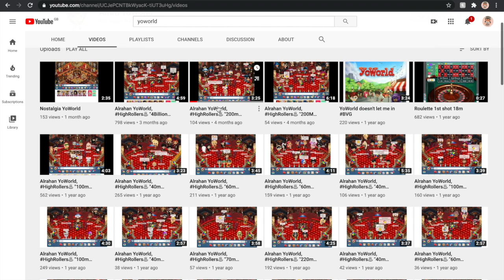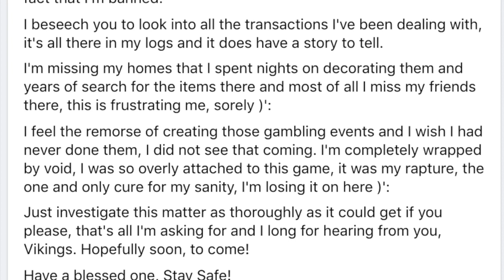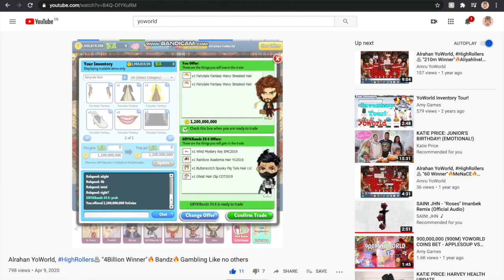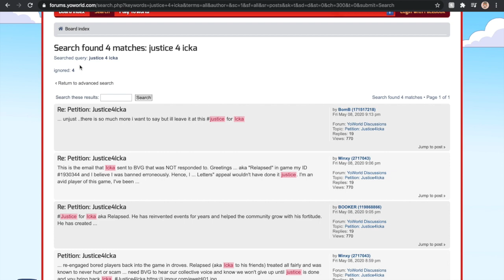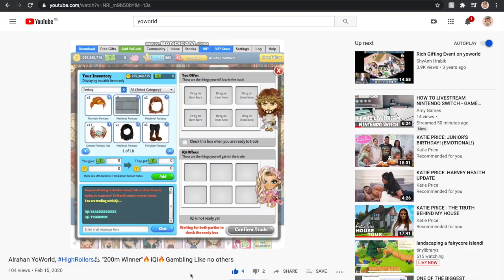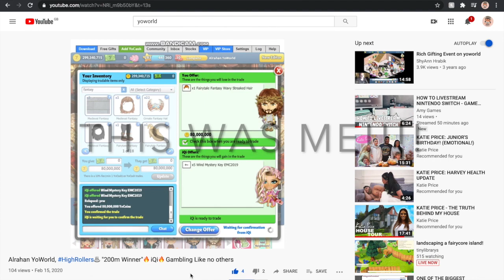DEAR BIG VIKING GAMES... PLEASE PROVIDE ANSWERS FOR BANNING ICKABOD ON YOWORLD!